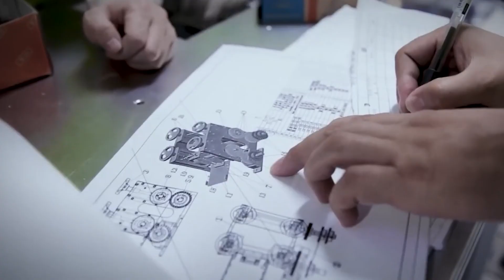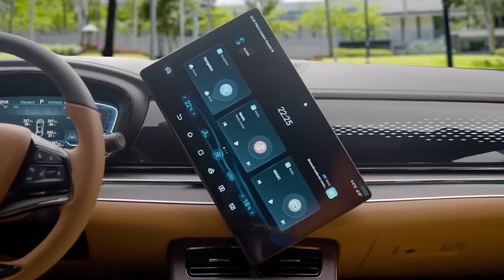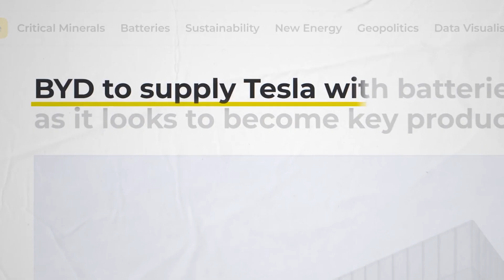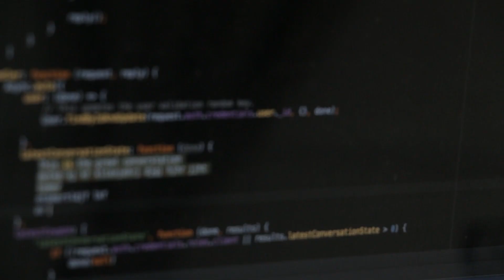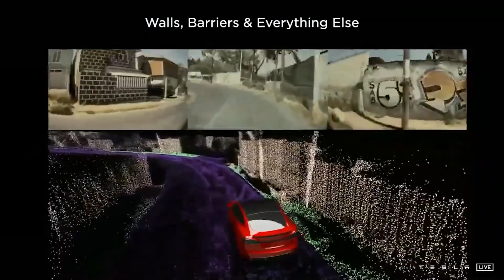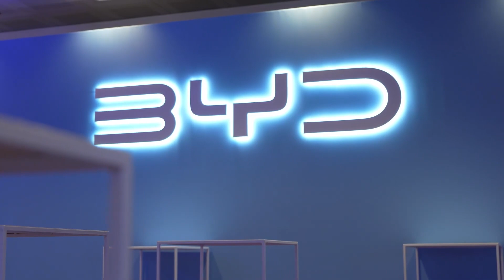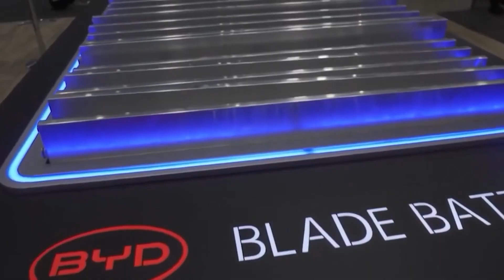Tesla vs BYD: The EV War No One Expected in 2026!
The global EV war has officially reached its breaking point.
Tesla — the pioneer, the disruptor, the brand that rewrote the rules — is now facing a challenger unlike anything we’ve seen before: BYD, the silent giant that rose from the shadows to become the world’s biggest EV force.

Both companies have mastered different parts of the game:
Tesla dominates software, autonomy, efficiency, and brand power.
BYD controls batteries, manufacturing scale, costs, and vertical integration.

And now, in 2026, these two forces collide.
This isn’t just a competition — it’s a global technology war that will reshape the future of transportation, manufacturing, and energy itself.

In this deep-dive, we reveal:
⚡ How BYD is beating Tesla on price and production
⚡ Why Tesla’s FSD strategy may finally face a real threat
⚡ The battery war: 4680 vs Blade — who really wins?
⚡ The rise of insane BYD models like the Yangwang U8
⚡ Why 2026 is the most important year in EV history
⚡ And which company is secretly powering the other

This isn’t Tesla vs BYD.
This is the fight for global dominance — and the winner will define the next decade.

Chapters:
00:00 – Tesla vs BYD Begins
01:15 – The Unexpected Rise of BYD
02:30 – Tesla’s Early Lead in the EV Revolution
03:40 – BYD’s Massive Lineup Strategy
05:00 – The Battery War: 4680 vs Blade
06:10 – BYD’s Vertical Integration Advantage
07:20 – Tesla’s FSD Vision vs BYD’s AI Partners
08:40 – Who Will Win the Autonomy Race?
09:40 – Tesla’s 2026 Challenges
10:40 – BYD’s Biggest Weakness Globally
11:40 – The Real War: Software vs Manufacturing
12:40 – The 2026 Turning Point
13:40 – Final Verdict: Who Wins?